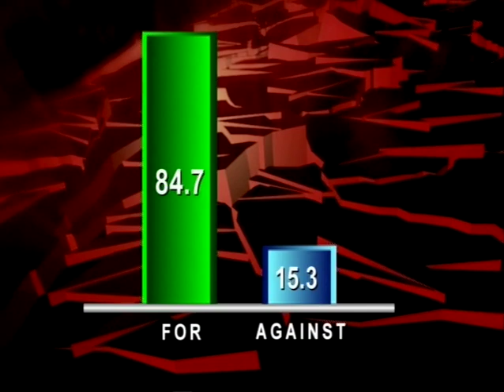TheDohaDebates - THB the Egyptian Military is Not Interested in Real Reform - S8 E1 - 1 of 4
Our October debate was taped live from Cairo on 26th October 2011.

The motion of the debate was 'This House Believes that the Egyptian Military is Not Interested in Genuine Reform'

Speaking for the motion was Mohamed Fahmy Menza, Founding Member of Misr Al Horreya Party and Professor at AUC and Sameh Seif- Elyazal, Chairman of Al Gomhouria Center. Speaking agaisnt the motion was Heba Morayef from Human Rights Watch and Gamal Abdel Gawad Soltan, Professor of Political Science.

The motion was passed 85% to 15%.

or here on our official YouTube, Twitter and Facebook pages.